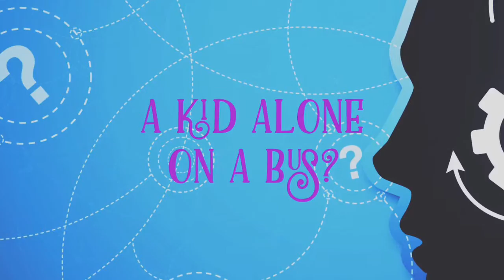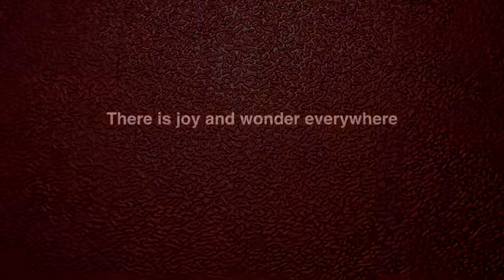Toronto Teen Honoured - Part 2 (REFLECTIONS)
When a Toronto teen was honoured for helping out a lost 7 year old boy, the Glimpse Team partnered with some Grade One students reflect on the event.  Current events from within the community and abroad are springboards for rich classroom discussions.  This two part series is comprised of a retell and a collection of reflections.